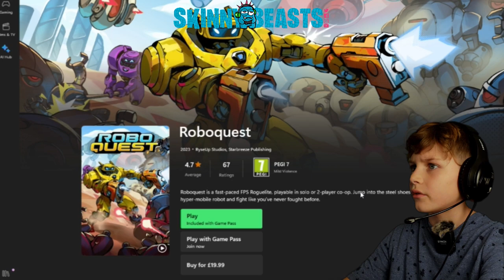ROBOQUEST FULL GAME REVIEW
Roboquest is a fast-paced FPS with Roguelite mechanics playable in singleplayer or 2 players co-op. Shoot and run your way through randomly generated environments, pick-up upgrades along the way and blast the powerful big bad bosses you encounter.

Follow Logan and Finley at SkinnyBeasts. We just love goofing around doing awesome cool stuff.

Visit out Online Amazon store to buy our recommended Toys and products: